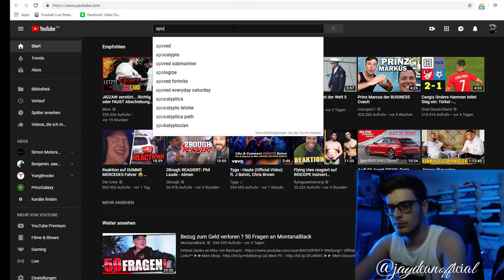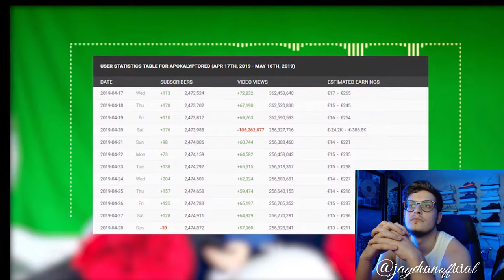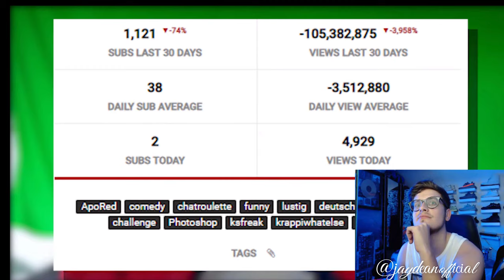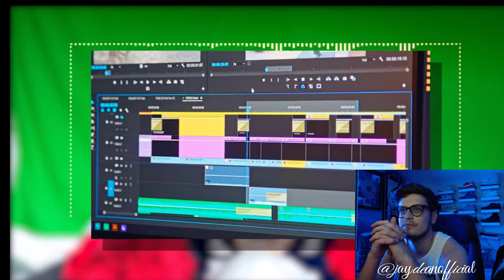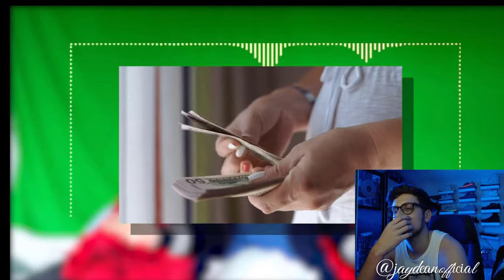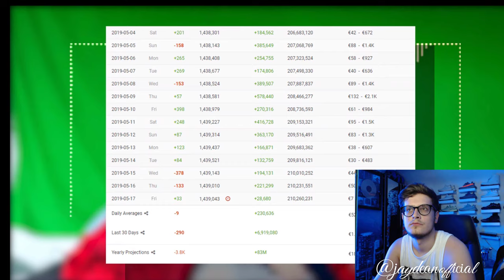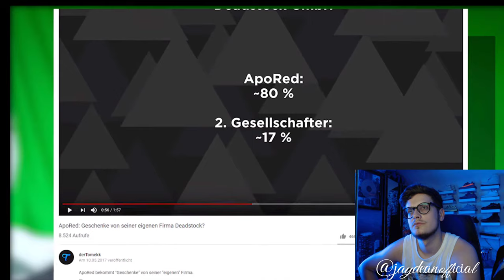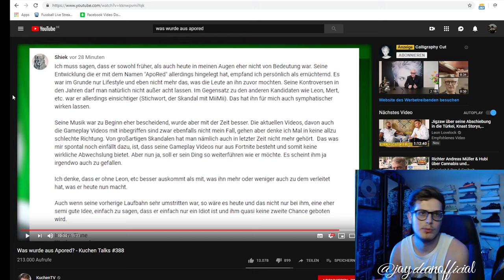JAY schaut: Kuchen TV | Was wurde aus ApoRed? - Kuchen Talks #388 | Pranks, Knast, Buisness, RedSama